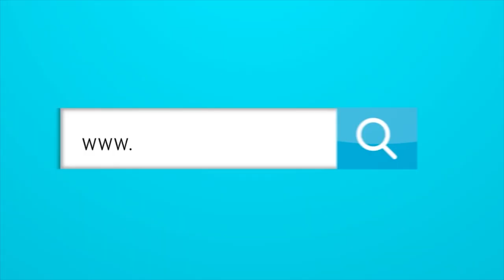¿Cuál es el consejo que tiene Hayder Palacio para Gabriel Fuentes?